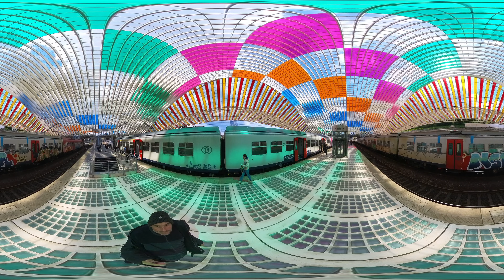Liege-Guillemins Train Station Belgium VR 360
Most beautiful modern structure with  glass panels that come into their own when the sun shines, washing the platforms and trains with colour. 21.4.24